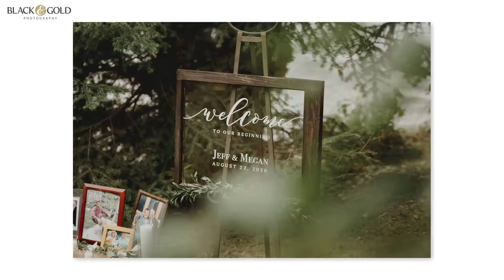Megan & Jeff Wedding Slideshow - Longbow Lake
An intimate lake front wedding at Longbow Lake outside Kenora, Ontario.